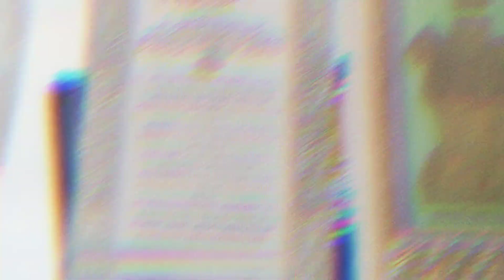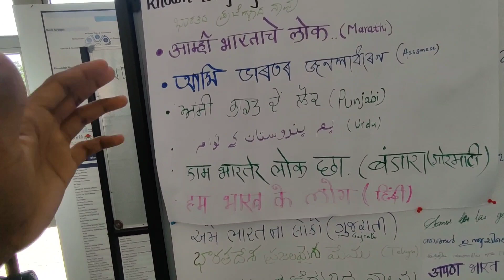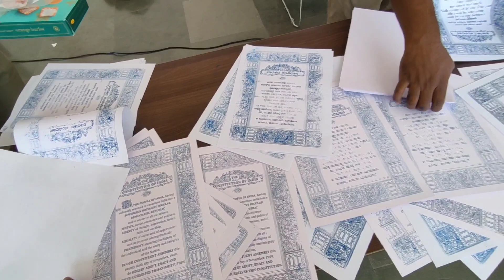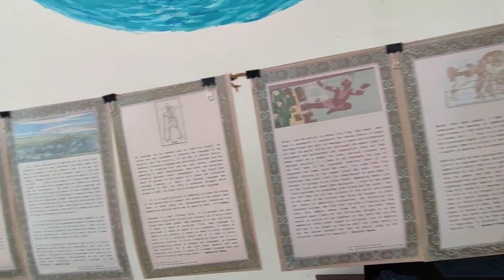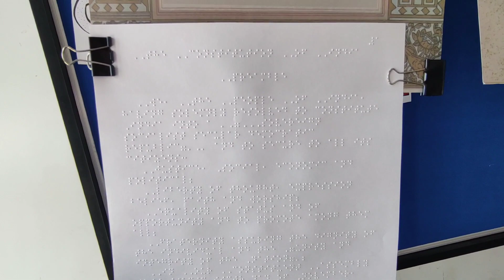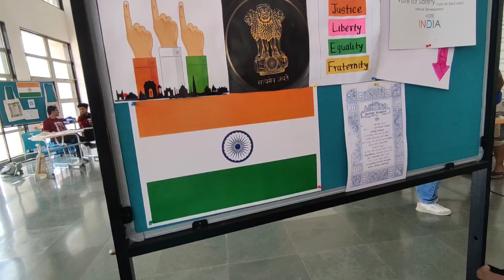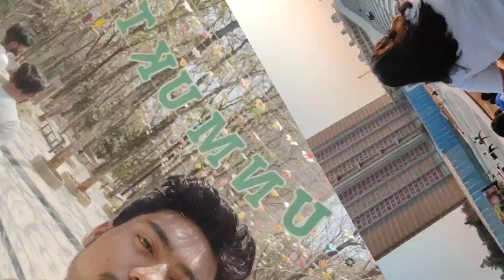UNMUKT Day 3 (The Last Day) | @AzimPremjiUniversity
UNMUKT Day 3 (The Last Day) | ‎@Azim Premji University